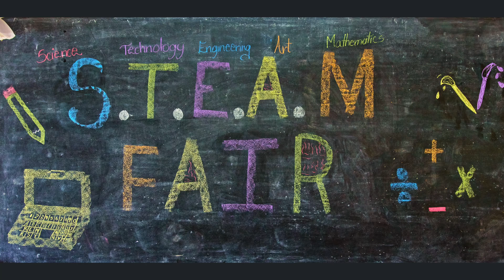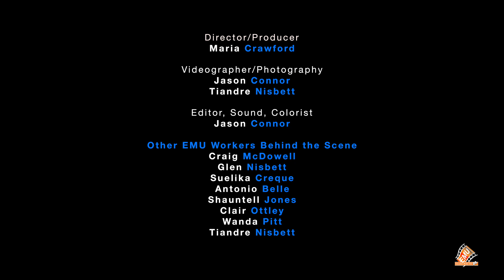Deane-Glasford Primary School S.T.E.A.M Career Fair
The Deane-Glasford Primary School (DGPS) hosted a highly successful S.T.E.A.M Career Fair on Friday, May 31, 2024, under the theme “Small Dreams Can Turn into Big Realities”.